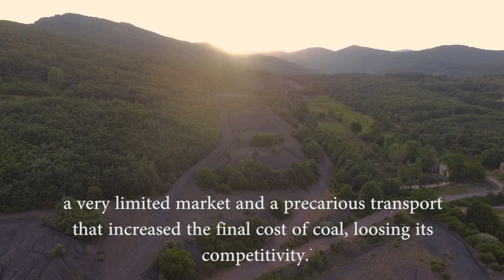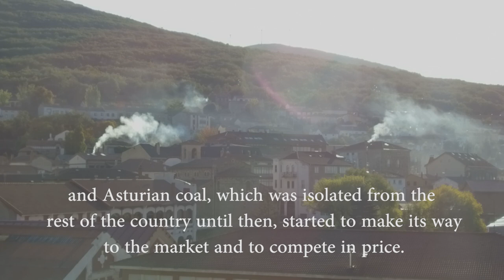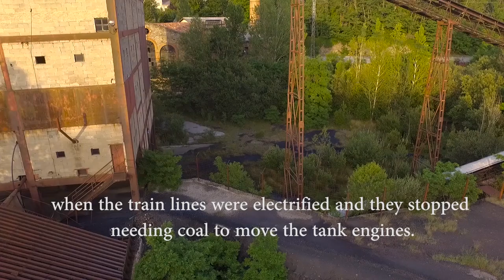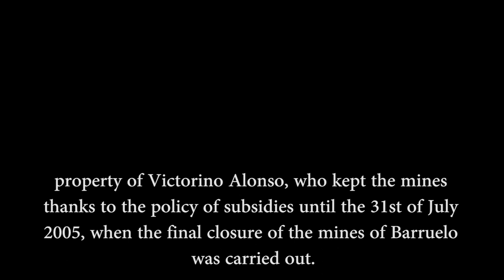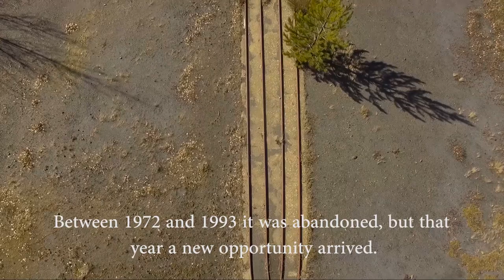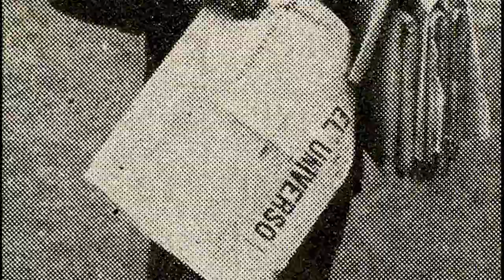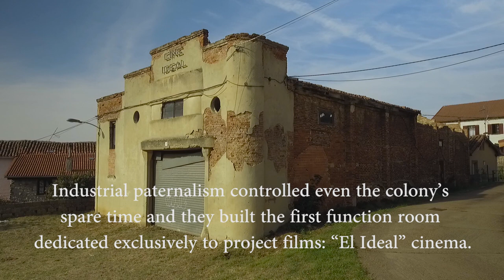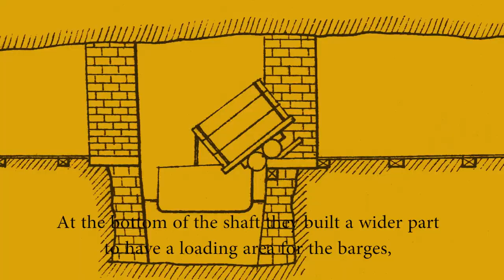Rubagón basin, Mining Territory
Documentary about coal mining in the Rubagón basin (Palencia). It tells the story of Barruelo de Santullán and Vallejo de Orbó and their main wells.

Puedes ver nuestros trabajos y consultar presupuesto sin compromiso en nuestra web

Esta obra de Hammer Dron está bajo una Licencia Creative Commons Atribución-NoComercial-SinDerivar 4.0 Internacional.